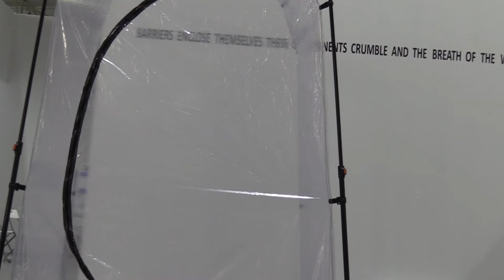Kunsthalle Graz Athens Platforms 2021 impressions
Die Kunsthalle Graz ist zum dritten Mal auf der Platforms Project Independent Art Fair Athen diesmal mit dem Künstler*innen Alexandra Gschiel und Markus Wilfling vertreten. Dieser Film zeigt Impressionen über die gelungene Kunstmesse 2021.